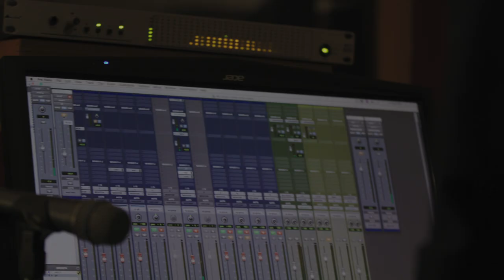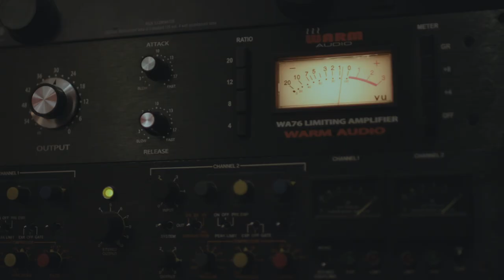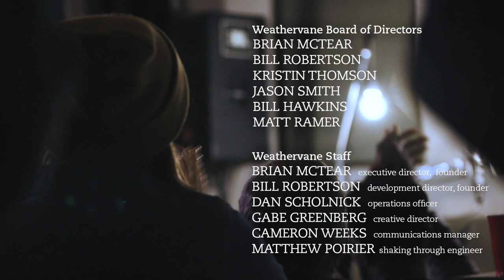Bitter Bitter Weeks - Weathervane Studio Concert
December 6, 2019 was indeed a very special night for Weathervane Music. It was the holiday party marking the end of our 10th year, and co-founder Bill Robertson thought it would be fitting to have Weathervane founder, record producer and Shaking Through host Brian McTear play a set of his own music (project name "Bitter bitter weeks"), which was surprisingly something we never thought of doing before. We sparked up the video, rolled the tape... but 2020 ensued, and we never got around to seeing what we had.

Now it's a year later, and none of us have seen each other in 10 months. This holiday season has us all isolating at the highpoint of the Covid-19 pandemic, but there's something happy and comforting in seeing Brian, his family, and nearly all of Weathervane's most important local supporters in one, warm, tightly knit space.

The event was shot by Mike Gallagher, recorded by Miner Street engineer, Matt Poirier, and edited by Gabe Greenberg.

Weathervane needs your help through these difficult times. If you can, please support: